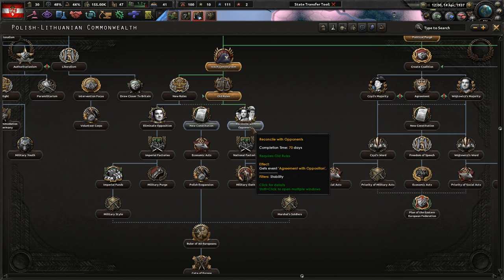History Lies In Our Hands Mod: Hearts of Iron 4: Newcomers Will Save Poland! #1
Poland is special, but in a difficult position. However, we have some "time travelers" who say they can help make Poland GREAT again. Time to heed their advice and go on the offensive!

Mods Used: Player-led Peace Conferences, coloured buttons, colored events, state transfer tool mod, History lies in our hands